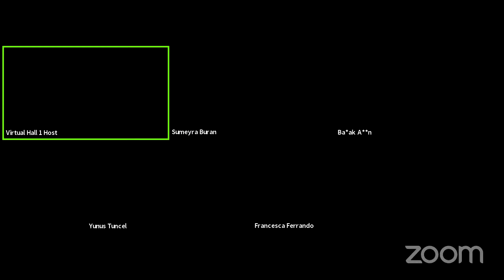Keynote Talk. Francesca Ferrando and Sümeyra Buran